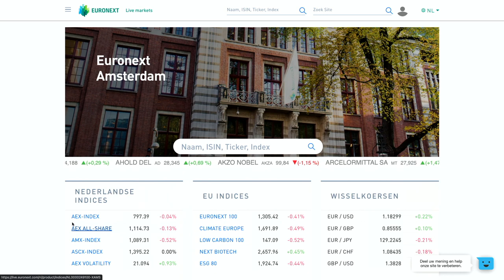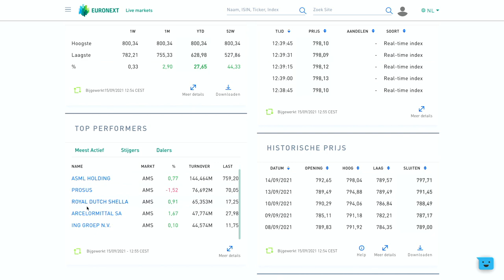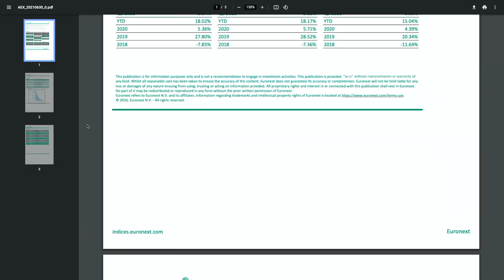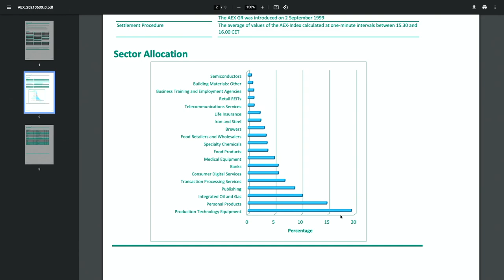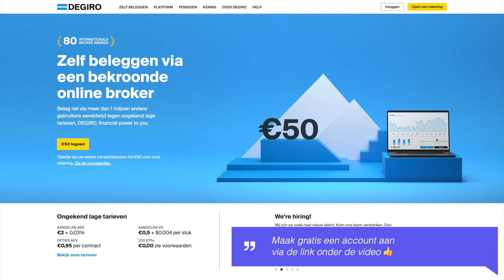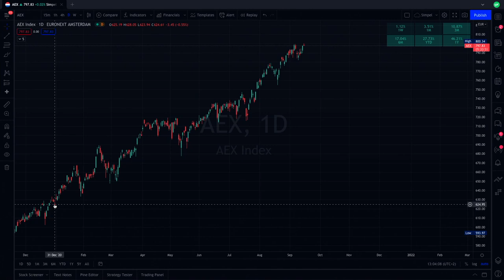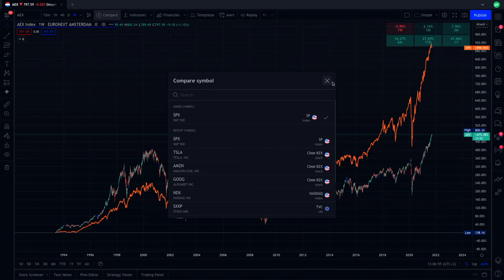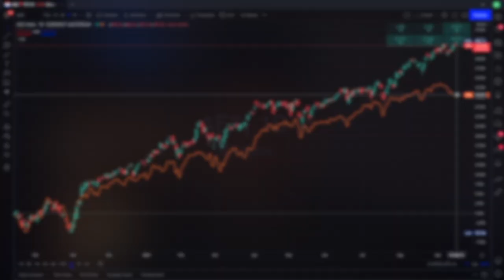Record voor de AEX - 800 punten | Aandelen en rendementen van deze index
De AEX bereikte de afgelopen week een nieuw record. Voor het eerst in de geschiedenis tikte de index de 800 punten aan. Dat is een verdubbeling sinds begin 2020. Opzich niet heel gek, want beleggen is erg populair geworden. En de aandelen in de AEX zijn van bedrijven die vaak hebben kunnen profiteren.

Maar welke bedrijven zitten er in de AEX? Wat is de weging van deze aandelen? En hoe is het koersverloop van de AEX geweest de laatste 30 jaar? In deze video bekijken we deze punten!

00:00 Intro
00:46 Euronext Amsterdam
01:50 AEX index
08:48 Koersverloop
13:13 Samenvatting